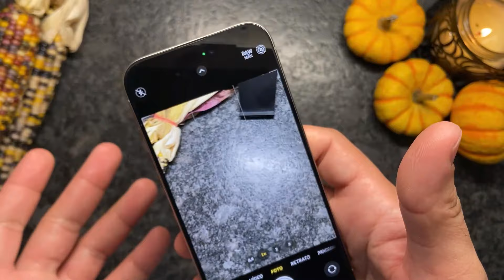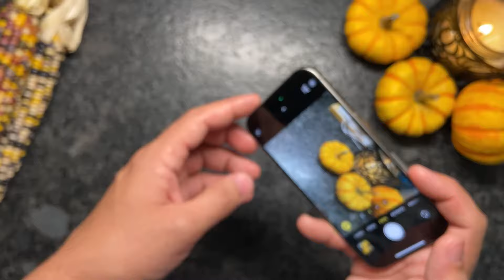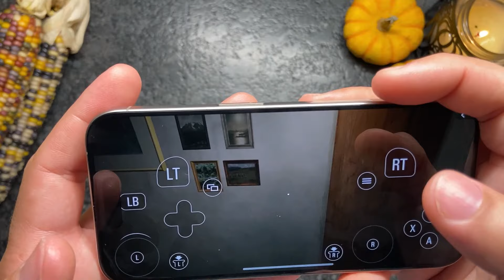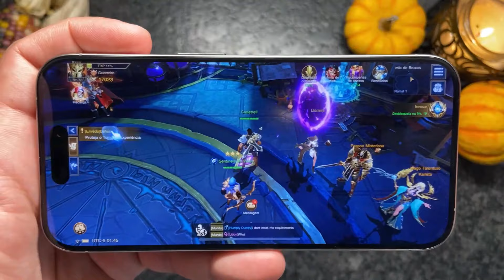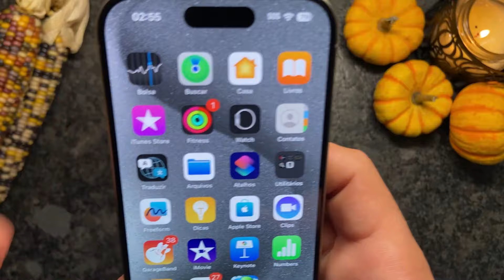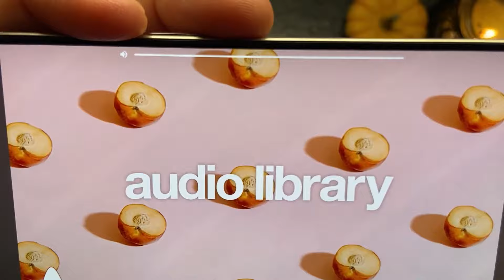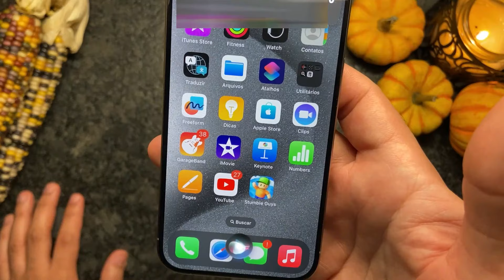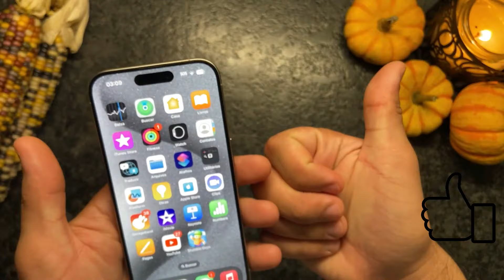IPHONE 15 PRO - BATERIA DE TESTES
Fala pessoal, outro techanalisando finalmente com o video de bateria de testes do iPhone 15 Pro provavelmente agurdado por muitos, pois acaba sendo mais interessante do que so a analise..

Enfim, confira ja os testes que fiz nele e futuramente talvez eu possa fazer mais videos especificos para teste dele..dependendo do quao popular este video aqui se tornar..

Swiss View by TVARI

Qualquer ajuda sempre sera muito bem vinda para o canal e vou ficar muito grato: